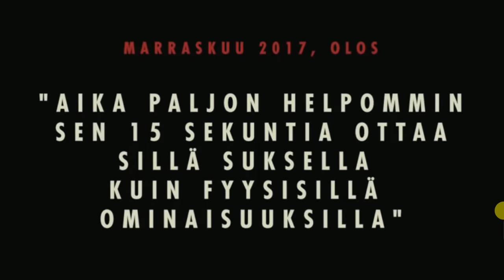Dokumentti: Iivo Niskasen valmistautuminen olympialaisiin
Dokumentti kertoo Iivo Niskasen valmistautumiesta Pyeongchangin talviolympialaisiin 2018.